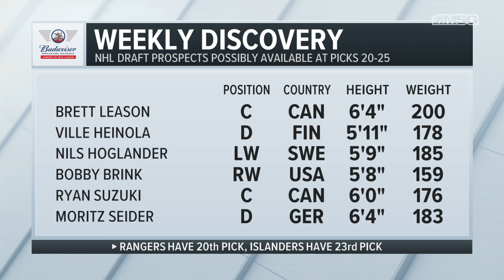Jack Hughes Still Has the Edge on Kaapo Kakko in NHL Draft Per Chris Peters | MSG 150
ESPN NHL Draft analyst Chris Peters breaks down the top players in the 2019 NHL Draft and explains why he still has Jack Hughes slightly ahead of Kaapo Kakko on his draft board.